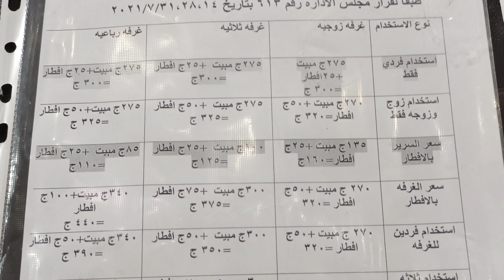فلوج 21 بيت شباب اسماعيليه أرخص فندق علي البحر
اصحابي الحلوين اهلا بيكم في فيديو جديد النهارده هنتكلم عن تجربه الاقامه في بيت شباب الاسماعيليه التابع ل جمعيه بيوت الشباب الموجوده في مصر وعندهم اكتر من مكان في كذا محافظه اتمني تعملو لايك للفيديو وتكتبولي رائيكم في التجربه

بيت شباب الاسماعيليه في طريق البلاجات صف اول علي بحيره التمساح شوفو التجربه كامله واحكولي ممكن تجربوها ولا لاء